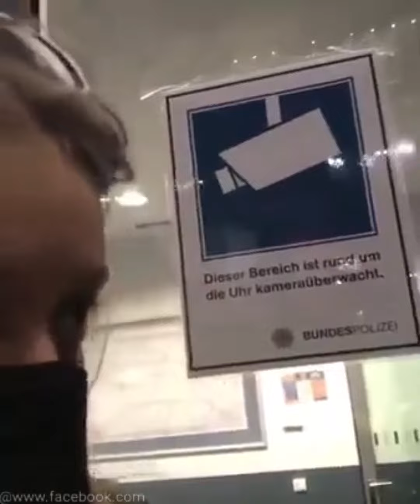فيديو تم تداوله لمتطوعة المانية لنساعدة اللاجئين الاوكرانيين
فيديو تم تداوله يظهر إحدى الناشطات في ألمانيا من الذين تطوعوا لمساعدة اللاجئين الهاربين من الحرب في أوكرانيا وهي تقول : أن القطارات تتأخر بسبب أن الشرطة
الالمانية تدقق على عدة أشخاص وتمنعهم من الصعود على متن القطار.
وبحسب قول الناشطة أنه تم منعهم بسبب لون بشرتهم .

الشرطة ردت أنه تم استبعادهم لعدم امتلاكهم أوراق ثبوتية.

وفي الفيديو الاخر تظهر الناشطة وهي تتكلم مع إحدى موظفات شركة القطارات عبر الهاتف وهي تسأل "من يعطي هذه التعليمات ؟! لترد الموظفة  :عليكي أن تتواصلي مع الشرطة الفيدرالية للتأكد من الأمر .
البيت العربي في درسدن